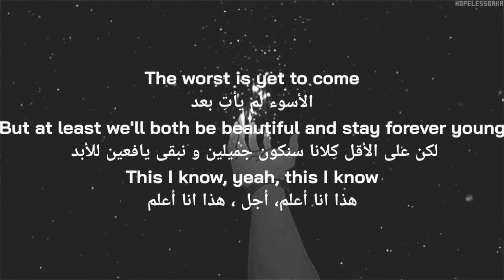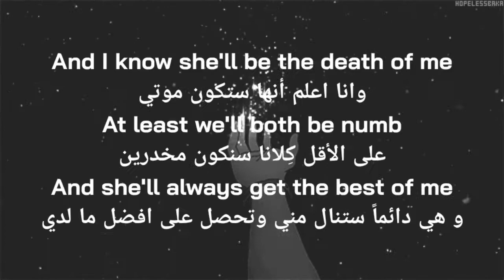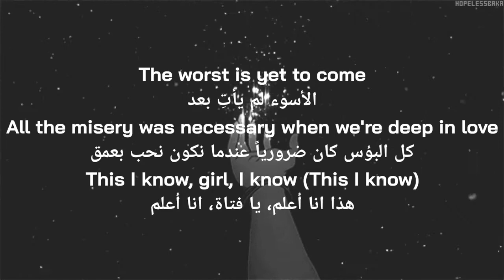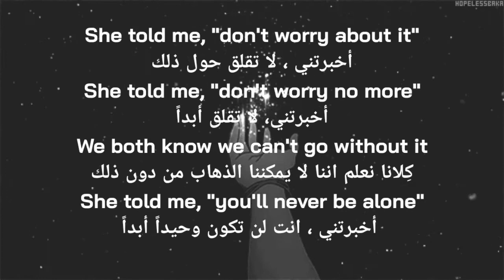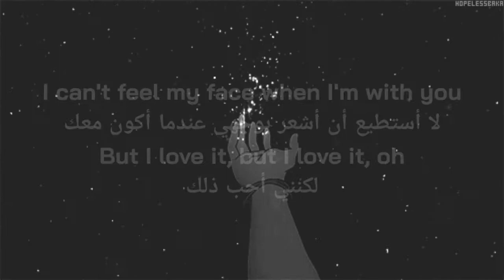the weeknd can't feel my face مترجمة 🖤